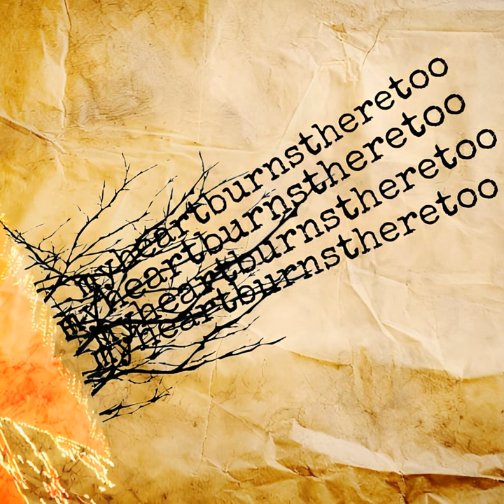Song 2 By Blur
Song 2 By Blur · myheartburnstheretoo

iwastedallmylifethinking